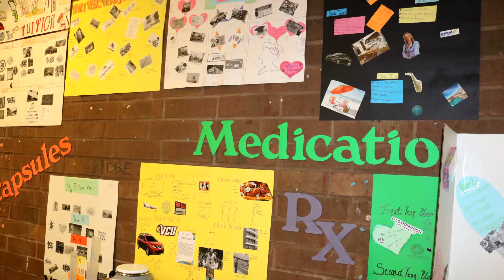Career and Technical Education: Pharmacy Tech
**THIS VIDEO WAS SHOT AND PRODUCED IN 2019.